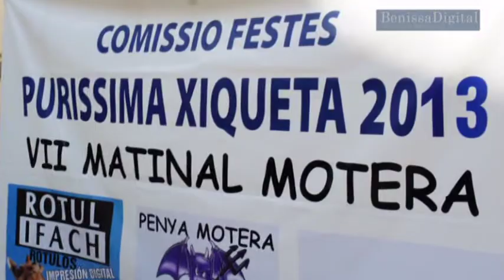VII Matinal Motera Benissa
VII Matinal Motera de Benissa organizada por la Comisión de Fiestas 2013